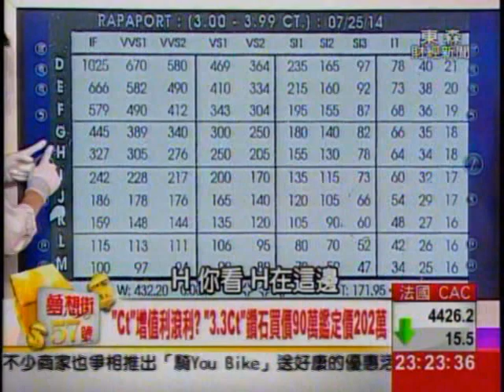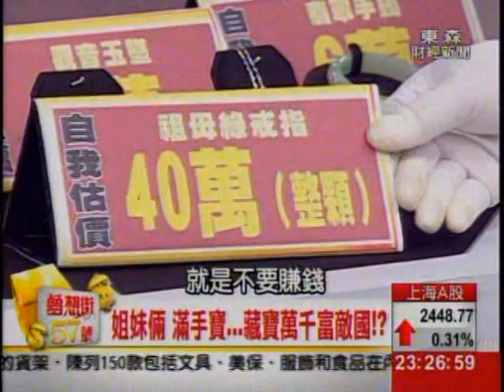夢想街57號 2014.09.15(姐妹倆 滿手寶)3-2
姐妹倆 滿手寶...
藏寶萬千富敵國!?
上節目太刺激!?
知道真相總比受騙好!

◎姐妹"鑽戒"PK!
3.3克拉VS.3克拉
誰的瑕疵少?
誰的眼光好?

◎"假色根"你看得出來嗎?
"酸色"的色調是什麼樣子?
洗的太漂亮的B貨有什麼特徵?

◎你有"玉薄片"嗎?
如果它有封底
就要注意什麼?
"黃光"出現為何要小心?